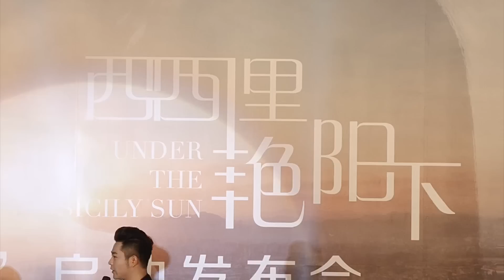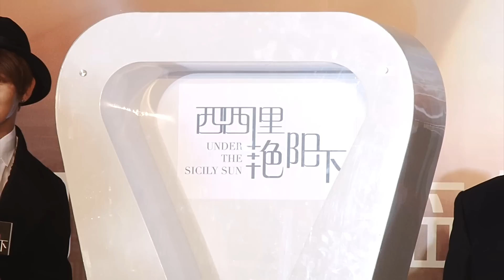[News] 이준기 李準基《西西里艳阳下》爱奇艺娱乐视频 20141211 イ・ジュンギ Lee Joon Gi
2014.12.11 News: IQIYI 爱奇艺娱乐视频《西西里艳阳下》李準基满意片酬 期待异国恋 Lee Joon Gi, who rose to fame in “The King and the Clown” and became the Man of Chivalry appeared in Beijing yesterday for a press conference to promote the movie project “Under the Sicily Sun”《西西里艳阳下》. This romance C-movie, directed by Taiwanese director Lin Yuhsien and Hong Kong producer Stanley Kwan will be Lee Joon Gi’s first production in China.